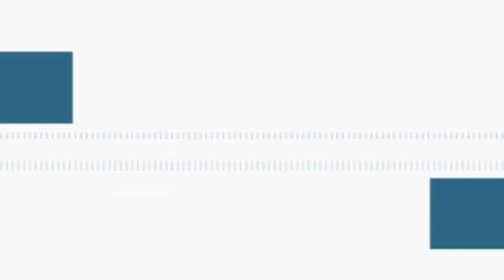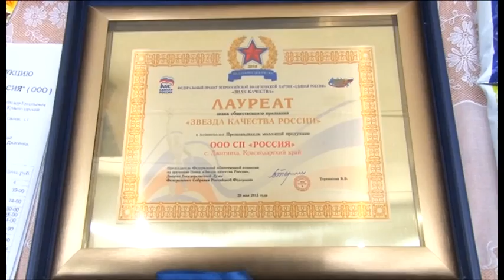Новости "Анапа Регион" от 22 марта 2016 года